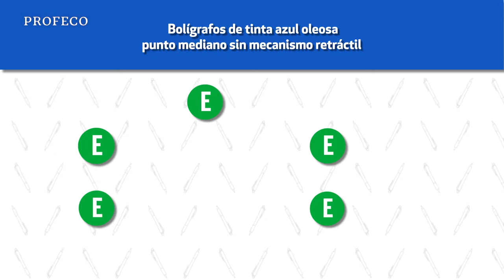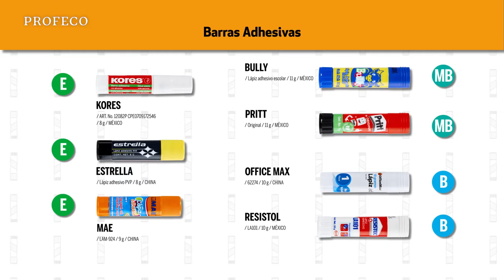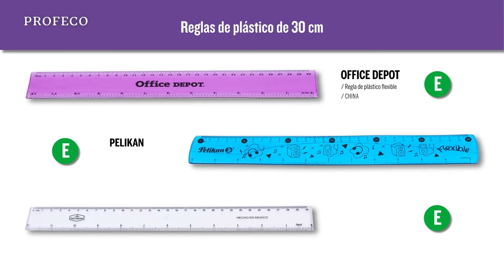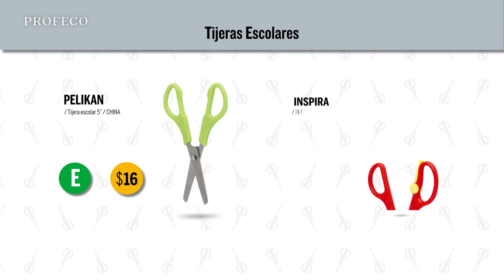Útiles Escolares | Estudio de Calidad | Profeco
Para este RegresoAClases pusimos a prueba diversos útiles escolares que se encuentran a la venta en supermercados y tiendas especializadas.

Revisa qué calificación obtuvieron y elige informado.

Considera reutilizar los útiles del ciclo escolar anterior, de esta manera ahorrarás dinero.